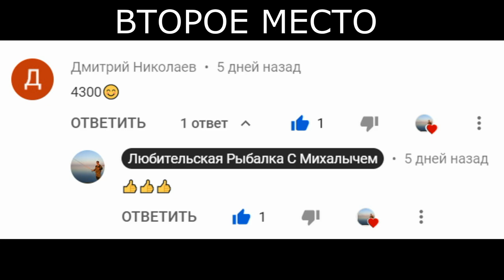Итоги розыгрыша среди Подписчиков и Зрителей а также рад и Гостям Канала!!!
Пойманная Щука весит Пишите вес в комментариях, Розыгрыш состоится 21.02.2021г. Первое место займет тот кто более приблизительно напишет вес Щуки с интервалом до 50грам☝️)))
1м-5т.т.
2м-3т.т.
3м-1т.т.
Всем УДАЧИ ✊✊✊
ТРОФЕЕВ🎣🎣🎣
НХНЧ👍😉🤟